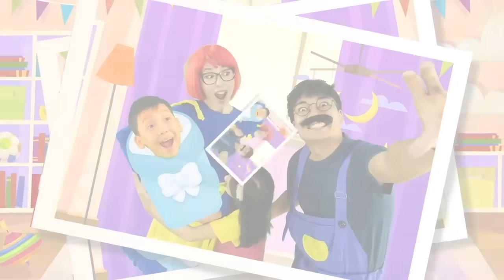My Sister Song | Yes sister and Don't Feel Jealous Song | Hokie Pokie Kids Videos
Get ready for giggles with "My Sister Song | Yes Sister and More"! This fun parody of "Johny Johny Yes Papa" and "Tickle Game" brings sibling silliness to life. Enjoy a compilation of other playful videos, including "Don't Feel Jealous Song," "Johny Johny Yes Papa with Elves," "When Mom's Away Song," and "Mommy and Baby Doll." Join the fun, sing along, and let the laughter begin!

Chapters:
00:00 - My Sister Song
01:48 - Don't Feel Jealous Song
03:38 - Johny Johny Yes Papa with Elves
05:09 - When Mom's Away Song
07:10 - Mommy and Baby Doll